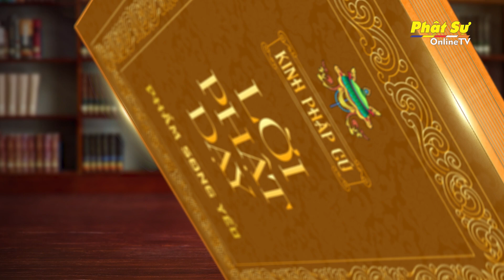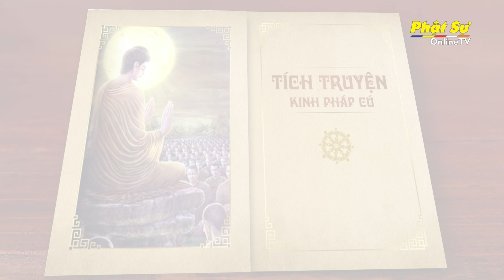Kinh Pháp Cú (Dịch tiếng Việt: Hòa thượng Thích Minh Châu) - Phẩm Song Yếu - Câu 1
(Dịch tiếng Việt: Hòa thượng Thích Minh Châu)
Phẩm Song Yếu
1. Ý dẫn đầu các pháp,
Ý làm chủ, ý tạo;
Nếu với ý ô nhiễm,
Nói lên hay hành động,
Khổ não bước theo sau,
Như xe, chân vật kéo.